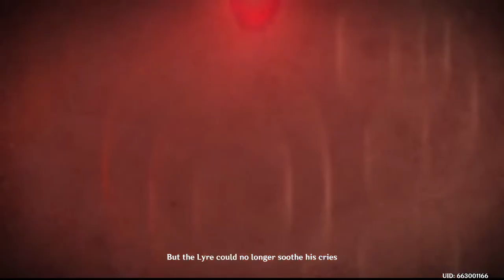Stealing Ourselves A Harp - Genshin Impact - Part 5(PS5)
Links❤️-